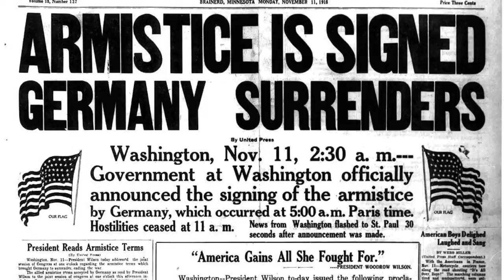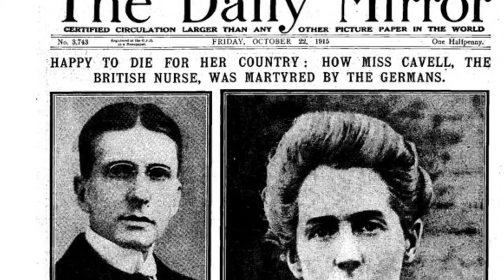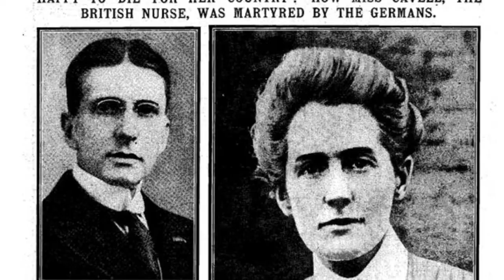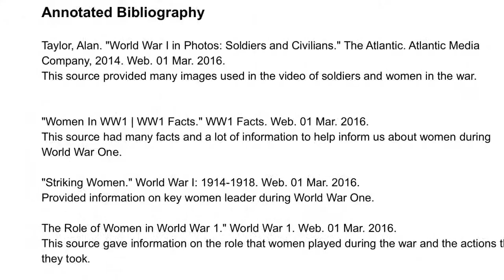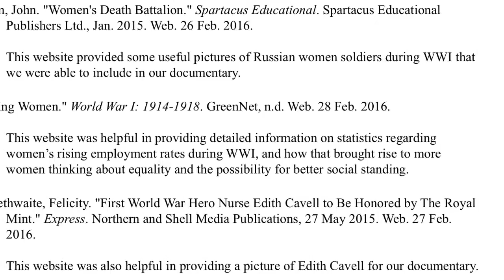Period 6, Table 2: Women in WWI Documentary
Period 6, Table 2
Antonio Almazan
Luis Hidalgo
Jenna Ogi
Tavio Pela